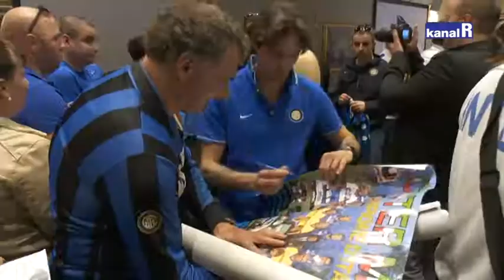ZVIJEZDE NA OKUPU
Zanetti, Toldo i društvo stigli u Rijeku, održano i druženje sa navijačima.